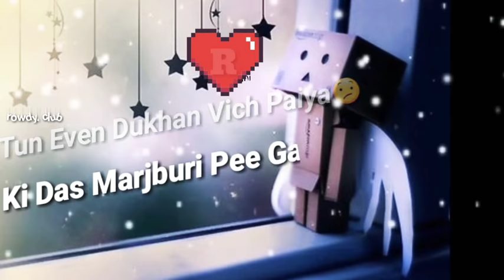Main Toh wadha pura Kita Punjabi romantic songs